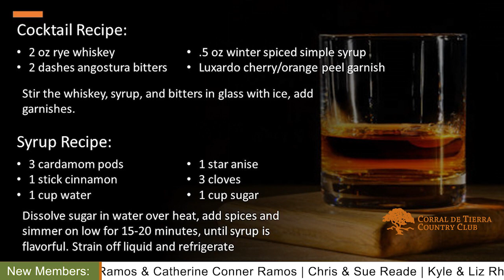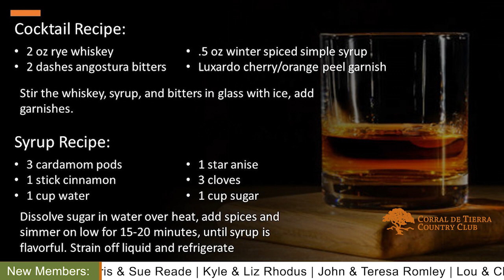Corral de Tierra Country Club Insider - January 2022